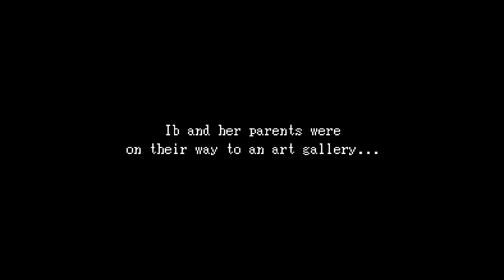Ib #01 - Szklanka znaków zapytania [PL]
W tej grze doświadczycie symultanicznego tłumaczenia na język polski. Tym razem zajmuję się tym tylko ja ^^

Wszystkie istotne informacje na temat gry, linki do fanpage'a, FAQ i grup dla widzów są poniżej :)

"Ib" to darmowy horror stworzony w RPG Makar 2000 przez kouri.
Opowiada o małej dziewczynce, o imieniu Ib, która odwiedza wraz z rodzicami galerię sztuki. W trakcie oglądania eksponatów nagle stwierdza, że jest sama. W poszukiwaniu innych ludzi trafia bardzo dziwne rzeczy...
Gra skupia się na eksploracji i rozwiązywaniu zagadek. Nie ma w niej walki, nie wymaga też zręczności. W tej chwili posiada 7 różnych zakończeń.